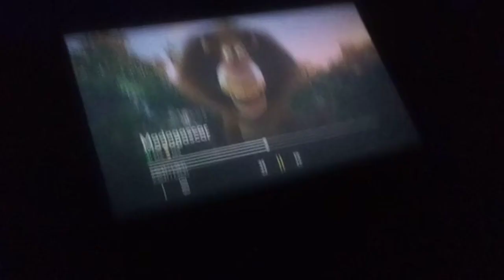monkey blender flood retribution (2009) 2/12 flooding New York City & new Mexico